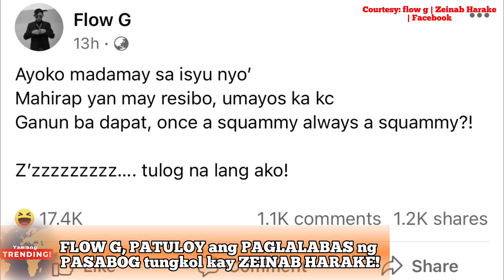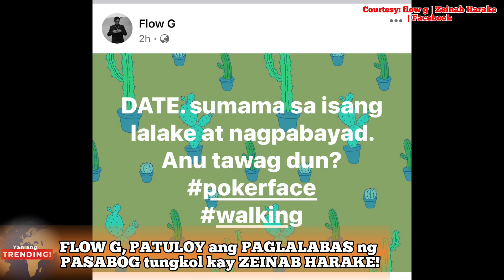FLOW G, NAKISALI na RIN! PATULOY ang PAGLALABAS ng REVELASYON ni FLOW G tungkol kay ZEINAB